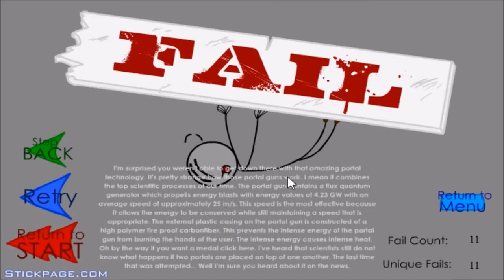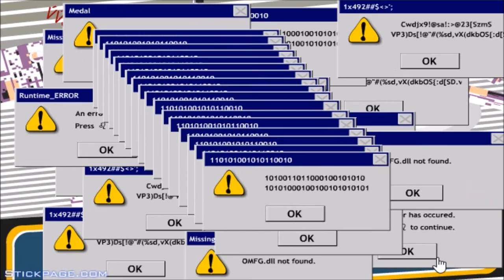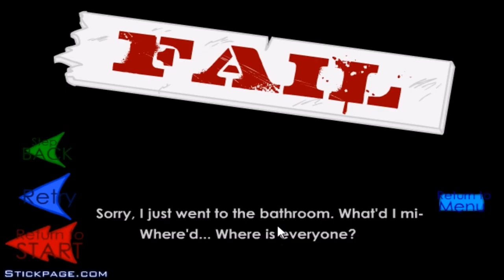The Henry Stickmin Collection | Stealing The Diamond | CZ/SK [1080p]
Další díl her s Henrym Stickmanem! Tentokrát se pokusíme ukrást obrovský diamant!